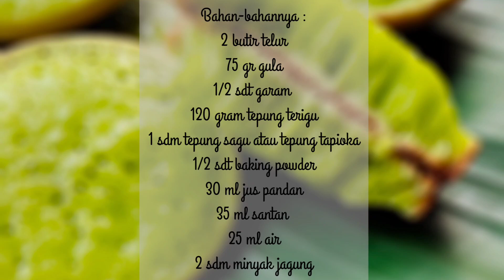Kue Pandan Mini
Kue Pandan Bakar Mini

Musician: LiQWYD